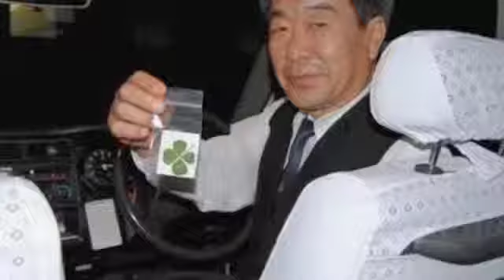田舎のタクシー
題名：田舎のタクシー
作詞曲編曲：神代明夫
聞いてください。

カントリー調です。
1.
流しのタクシー走ってない　乗りたきゃ電話で迎車だぜ
それでも深夜は営業終了　夜中に飲んだら帰れない

田舎のタクシー面白い　ちょいと止まれば大渋滞
運ちゃんすぐに顔馴染み　何も言わずに帰宅できる

2.
中央病院、ジャスコの前　駅前だけがタクシー乗り場
それでも一台も待ってないとき　またもや電話で迎車だぜ

より良い音で聞きたい方は下記のURLをクリックしてください。